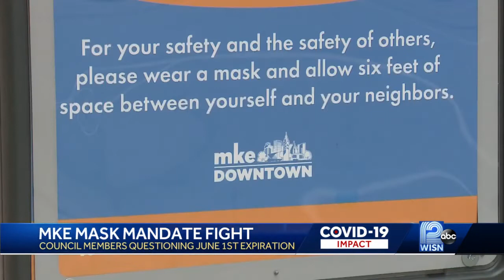Milwaukee Common Council members question ending COVID restrictions June 1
The city of Milwaukee is lifting all COVID-19 restrictions on June 1, but now several aldermen are saying not so fast.